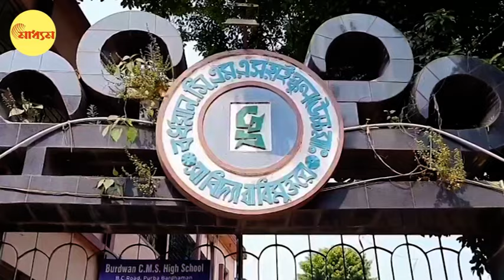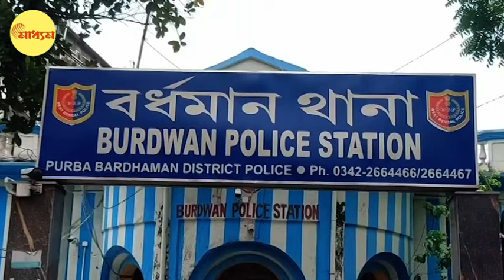Tab Scam:ট্যাবের টাকা কোথায় গেল? রাজ্যে নতুন দুর্নীতি? | West Bengal | Malda Dinajpur| Bangla News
ট্যাবের টাকা কোথায় গেল? রাজ্যে নতুন দুর্নীতি?

West Bengal Tab scam, money of students transfers to other dubious account, Police arrest four persons from Uttar Dinajpur and Malda